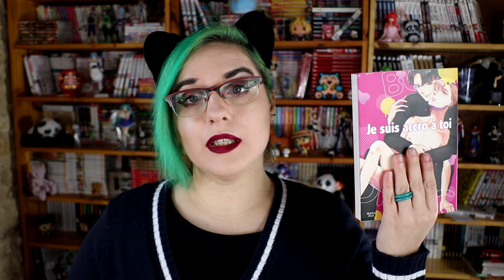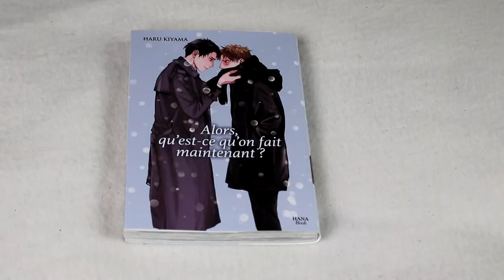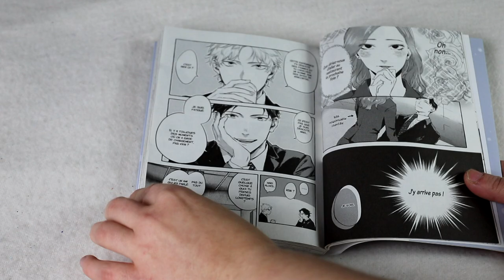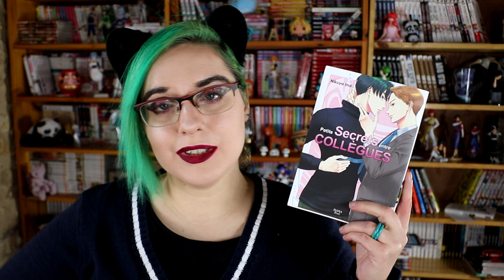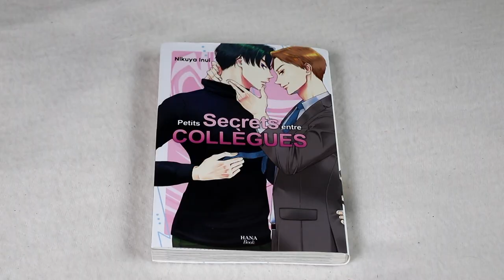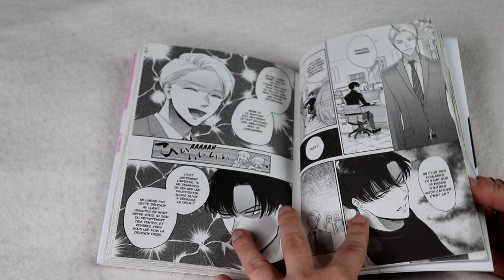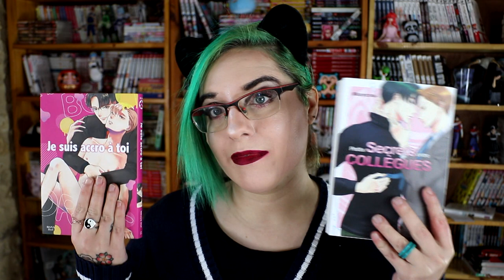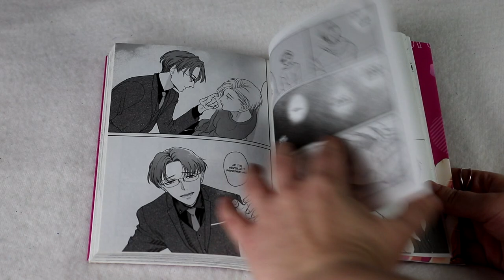bilan lecture yaoi février 2024